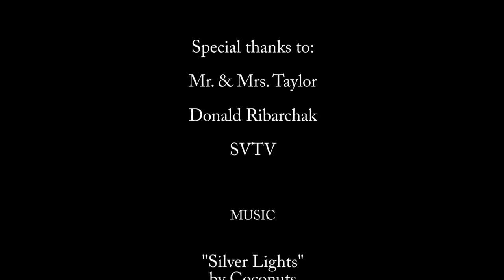"Boiling Point"- A Short Thriller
Once he reaches his boiling point, there's no going back.
by Aidan Millroy, Conor Delaney, Clayton Taylor, and Micah Schirra